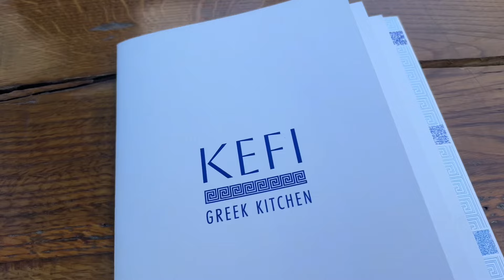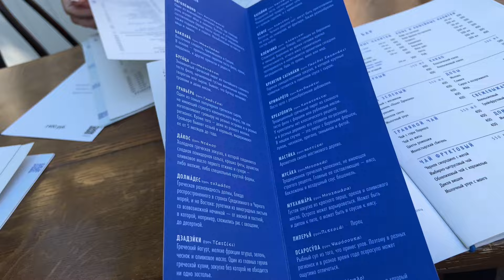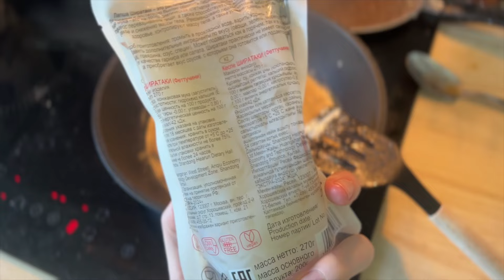19. ДЕМОНТАЖ ОТДЕЛКИ ОТ ПИК. ЧТО Я ЕМ НА КЕТО ЗА ДЕНЬ. ЯСЛИ И ОШИБКИ В ГВ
Всем привет!

1. Набор Aroma Box Хочу/могу

Таймкоды:
00:00 Начали демонтаж в квартире
00:38 Фотосессия
00:50 Ресторан греческой кухни KEFI
01:42 Как выглядит квартира после демонтажа
03:10 Про первый день Севы в яслях
06:00 Кето завтрак
06:35 Парфюмы на лето
07:06 Про ясли и завершение гв, мои ошибки
12:05 Кето обед
13:05 Подпишитесь на канал❤️

Найти меня можно так же в телеге
и инстаграме nastya_tish